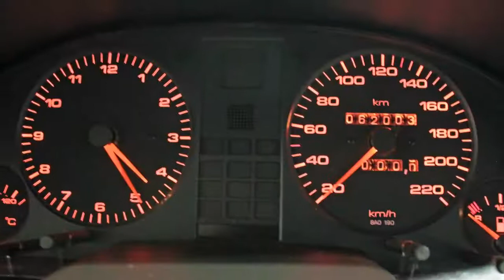Audi 80 2.0 E Aut. * Airco! * 2e eig.! * slechts 62.003 km. gereden! * Bijtellingsvriendelijk! *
62.003 km
  Prijs:     € 5.900
  Merk:     Audi
  Model:     80
  Type:     2.0 E Aut. * Airco! * 2e eig.! * slechts 62.003 km. gereden! * Bijtellingsvriendelijk! *
  Bouwjaar:     1994
  Transmissie:     automaat
  Kleur:     Laserrood
  BTW/Marge:     marge
  Brandstof:     benzine
  Garantielabels:     3 maanden garantie (schriftelijke garantie op het draaiende gedeelte van de motor en de versnellingsbak tot een maximum dekking aan reparaties ter waarde van € 2.500,= inclusief onderdelen, arbeidsloon en BTW.)
* Achterbank 1/3 - 2/3 gescheiden neerklapbaar
* Airbag voor bestuurder en passagier
* Airco
* Armsteun achter
* Bestuurdersstoel in hoogte verstelbaar
* Bijtellingsvriendelijk bij zakelijk gebruik!
* Blaupunkt radio-cassettespeler
* Buitenspiegels elektrisch verstelbaar
* Centrale deurvergrendeling
* Glas getint
* Hoofdsteunen achter
* Koplamphoogteregeling
* Passagiersstoel in hoogte verstelbaar
* Ramen voor elektrisch bedienbaar
* Signaalkleur

Deze van zijn 2e eigenaar (1e eig. geboren 1924, 2e eig. geboren 1925!) afkomstige Audi 80 2.0 E Automaat is in TOPSTAAT! Meerdere werkplaatsfacturen en oude TÜV rapporten tonen de juistheid van de huidige -extreem lage- kilometerstand volledig aan. Ideale gezinsauto want veel interieurruimte, grote kofferbak en voorzien van o.a. airco! Roest zult u tevergeefs zoeken op de Audi 80 want deze auto's kwamen in 1994 al volledig verzinkt uit de fabriek! De "Laser-Rot" lak glanst nog net zo hard als toen de auto de fabriek verliet. met deze Audi kunt u privé en/of zakelijk nog jaren genieten van de "Vorsprung durch Technik". Op de foto's lijkt de lak soms een beetje oranje maar live is de kleur echt helder brandweerrood.

Extra voordeel voor de zakelijke rijder; de komende 3 jaar betaald u bij een belastingschaal van 42% IB gemiddeld slechts € 54,= netto per maand aan bijtelling voor privé gebruik. Dat is nog eens besparen in deze tijden van bezuiniging!

Full Operational Lease; via partner PS50 Youngtimer Lease kunnen ondernemers deze auto full operational leasen vanaf € 491,= p/mnd excl. BTW op basis van 15.000 km/jaar, looptijd 36 maanden. Informeer vrijblijvend naar de voorwaarden! Auto Timon: uw specialist in bijtellingsvriendelijke Audi - BMW - Lexus - Mercedes-Benz - VW - Volvo Youngtimers! Auto wordt geleverd inclusief NL kenteken, nieuwe A.P.K., luxe kentekenplaten met opgelegde letters en 3 maanden schriftelijke Auto Timon Garantie. Grote afleverbeurt naar keuze mogelijk vanaf € 595,= incl. BTW (4-cilinder motoren). Ik ben open iedere donderdag, vrijdag en zaterdag van 10:00 tot 17:00 uur. Bezoek op andere dagen of buiten deze tijden na telefonische afspraak mogelijk, graag!! Meer informatie en (grotere) foto's? Kijk eens op mijn website!

Aanbieder
Auto Timon
Oude Udenseweg 31
5405PD UDEN